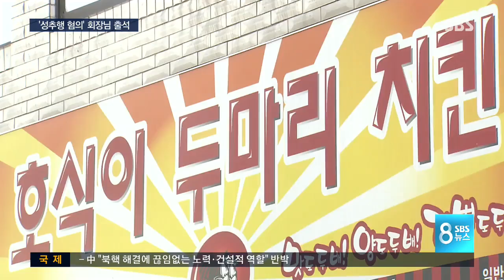150 전형우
호식이두마리치킨 전 회장 경찰 조사..혐의 부인 / SBS

호식이 두마리치킨의 최호식 전 회장이 오늘(21일) 경찰에 나와 피의자 신분으로 조사를 받았습니다. 여직원과 신체접촉은 있었지만, 강제로 추행한 건 아니라고 혐의를 부인했습니다.

전형우 기자입니다.